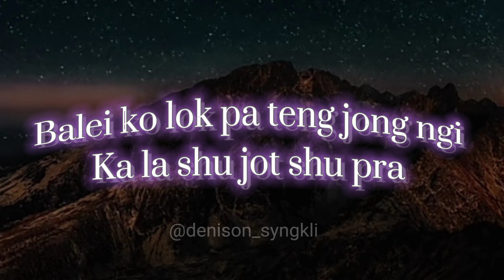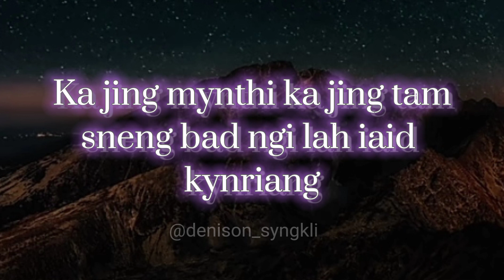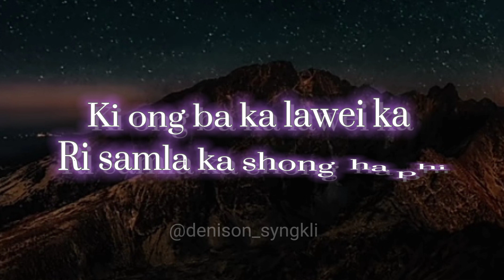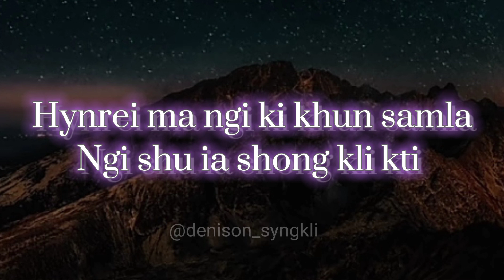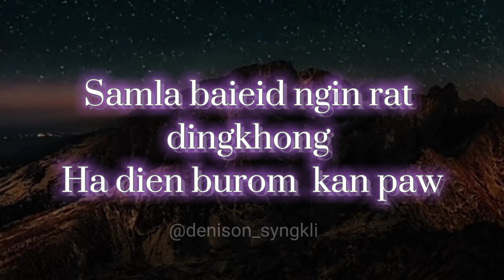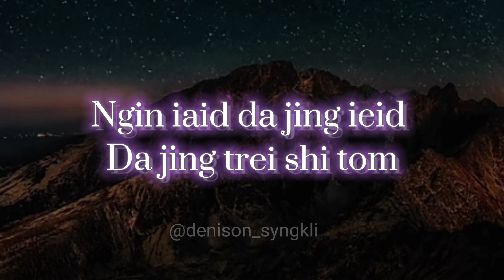Balei ko lok pateng jong ngi ka la shu jot shu pra|| khasi song lyrics🥰😘😘